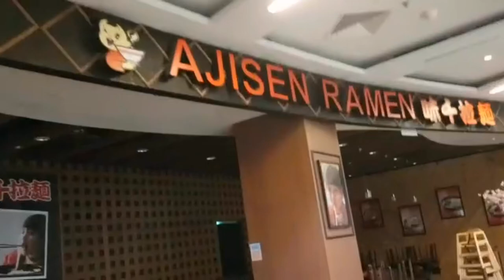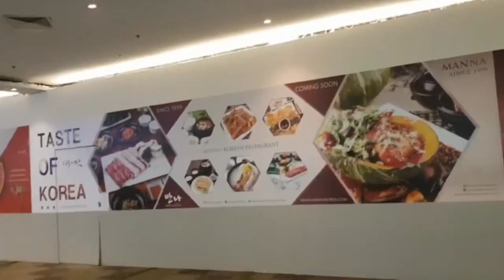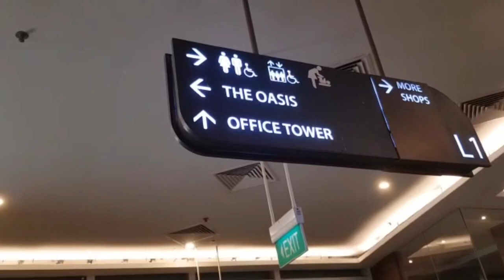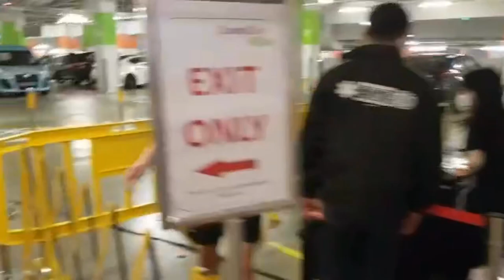What we eat During CIRCUIT BREAKER (part1)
Daddy went out to buy food for awhile then going  back home, please do subscribe and like and share To our channel and ring the bell to notify you to our next blog thank you guys to all your support god bless!!!